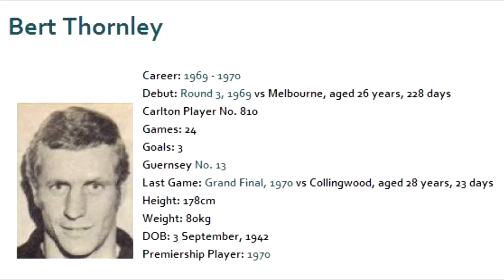Bert Thornley - Carlton Football Club Past Player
Bert Thornley played 24 games for the Blues between 1969 and 1970 after being recruited from Western Australia. He is a 1970 premiership player. After leaving Carlton, Bert played at VFA club Preston and later coached at Torquay.